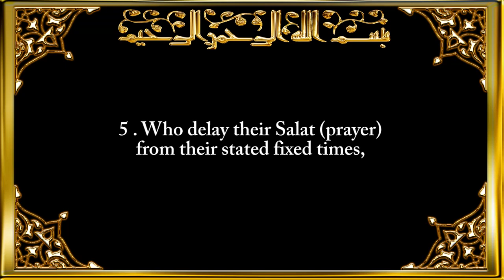107. Surah Al-Maa'oon (The Small Kindnesses)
Surah 107. Al-Ma'un (The small Kindness) The Holy Qur'an